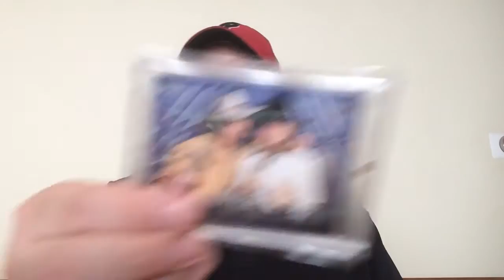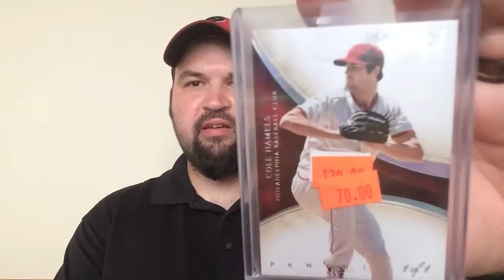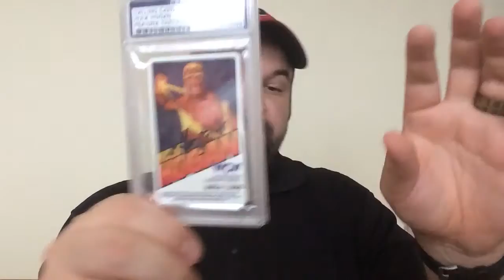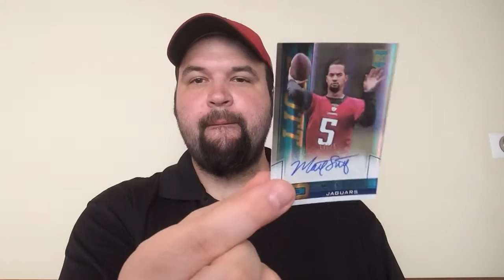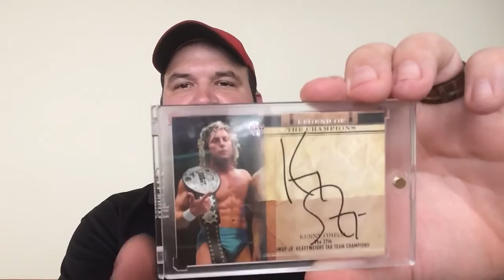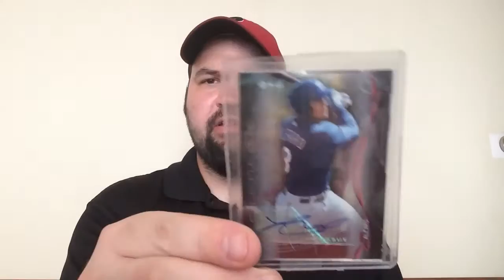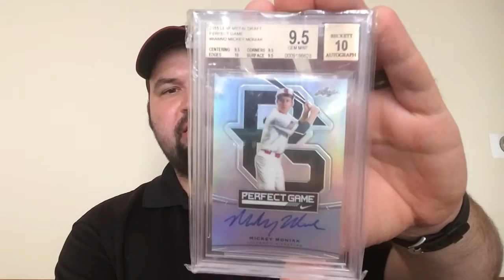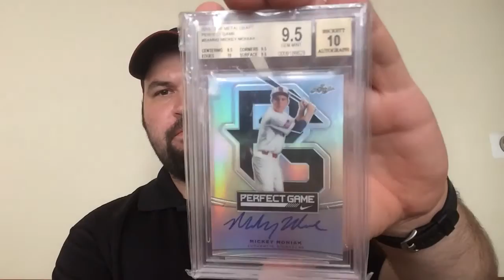Nationals recap and pickups